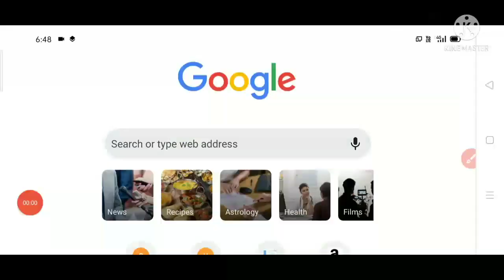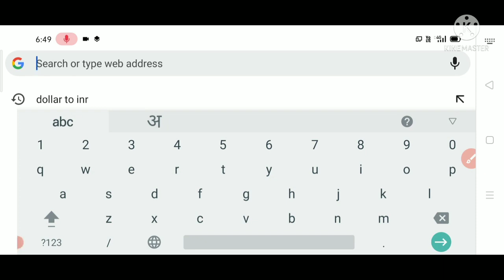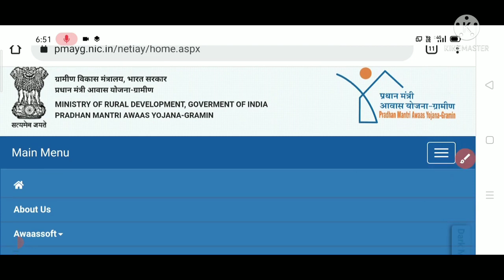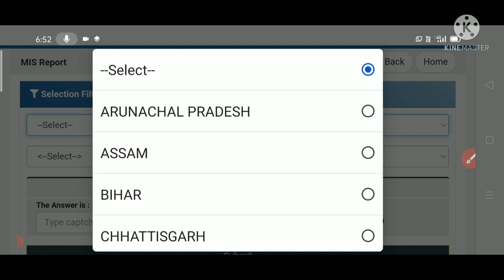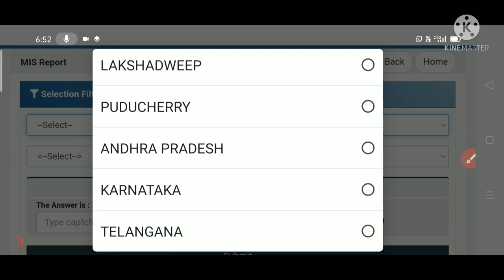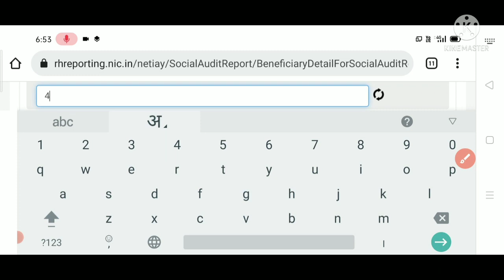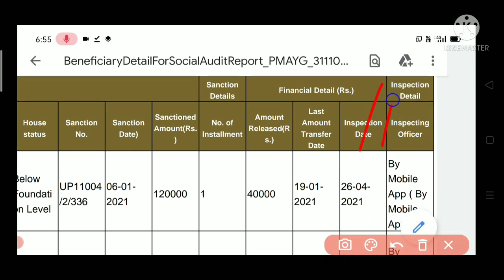Pradhanmantri awas yojana gramin 2020-21 new list dekhe kese?